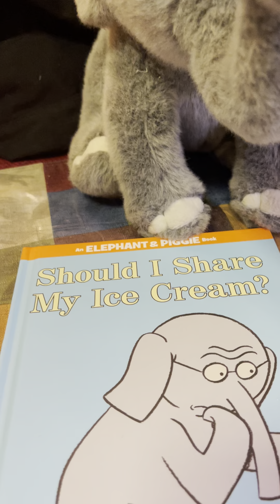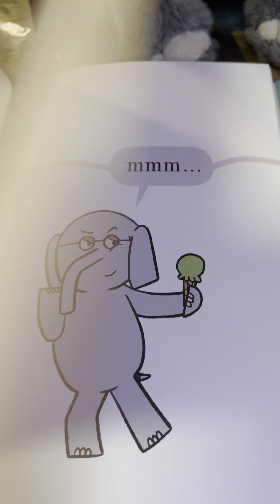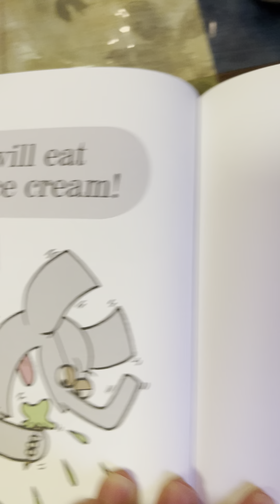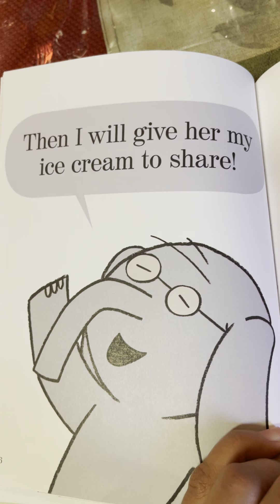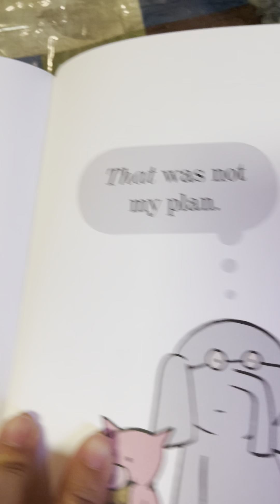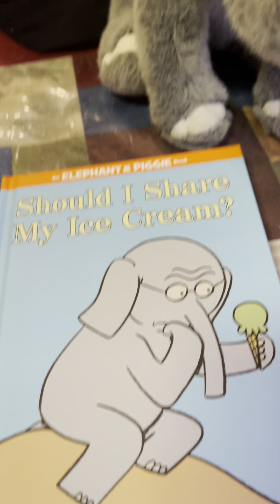Should I Share My Ice Cream? - 4/13/21